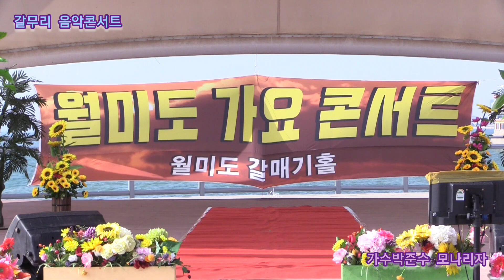가수박준수 모나리자 원곡조용필 갈무리 음악콘서트 대한갈무리 예술단 정기공연 관광특구 월미도 갈매기무대 특설무대